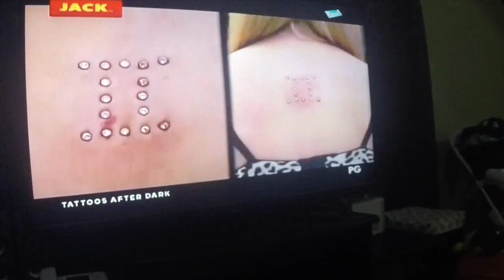VLOG: INDAY TURNS DARNA + Hugot lines | oeuvretrends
A FAN? SEND US STUFF!

MUCH LOVE,